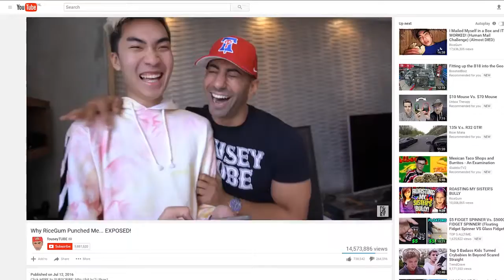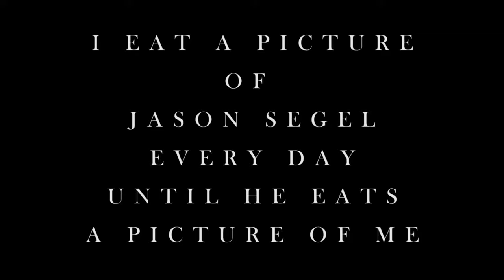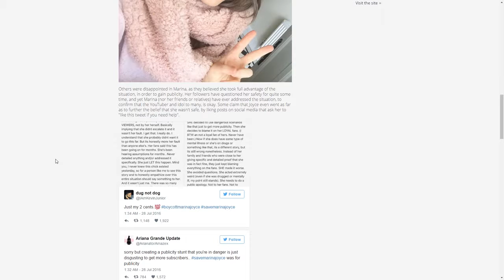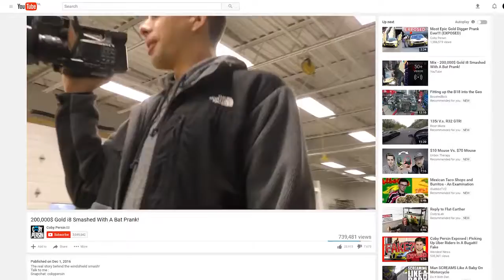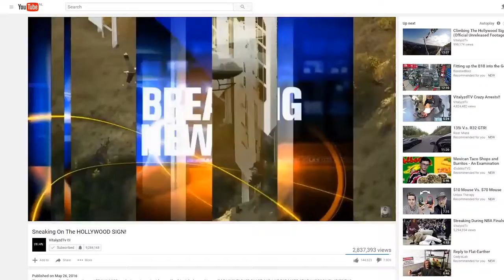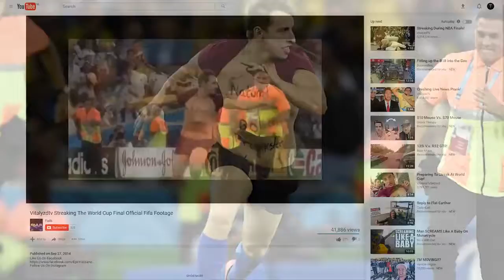Top 5 DUMBEST YOUTUBER PUBLICITY STUNTS!